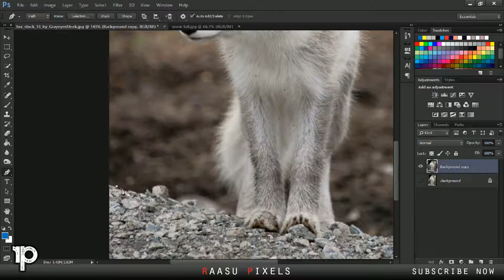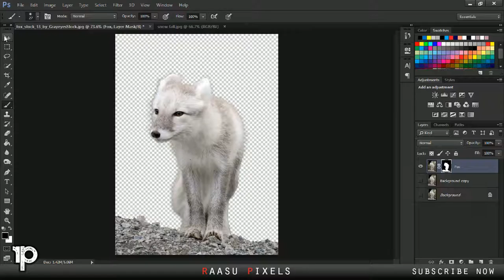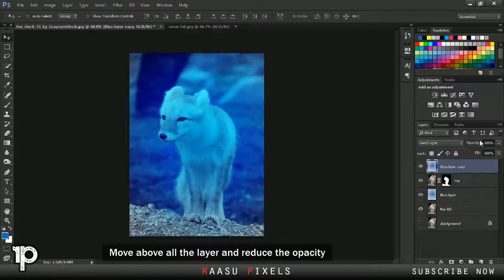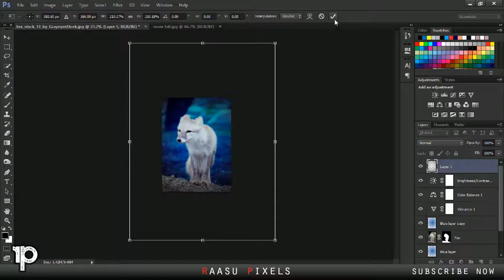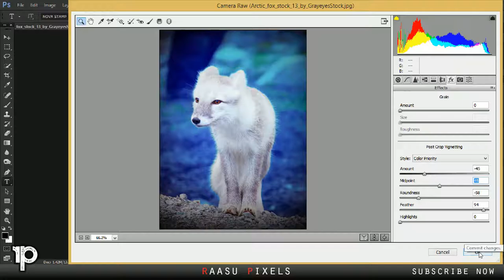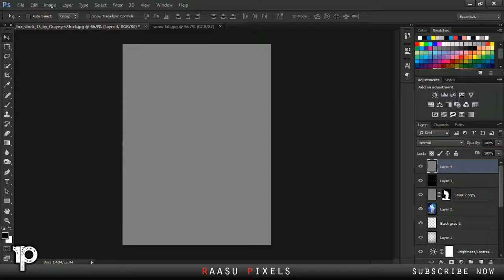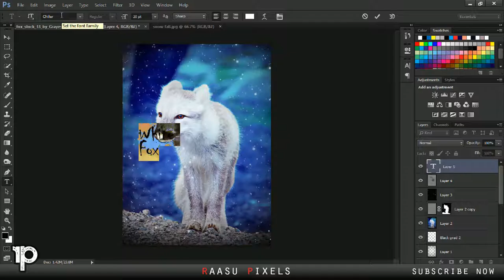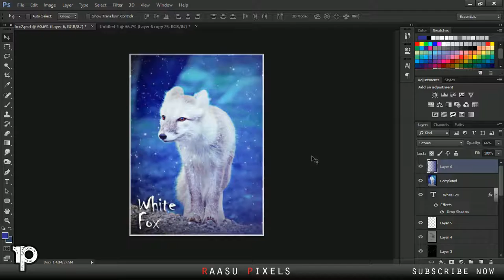Photoshop for Beginners Snow Effect - Photoshop Tutorial Photo Effects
This tutorial is for beginners on Basic elements of Photoshop

Beginners photoshop
photoshop for beginners
Photoshop tutorial
photoshop manipulation photoshop tutorial
full tutorial photoshop free video tutorial photoshop fantasy manipulation
how to add fire flames in hand
flames editing tutorials
photoshop editing tutorial
retouch tutorial photoshop retouch
photoshop creations manipulation editing